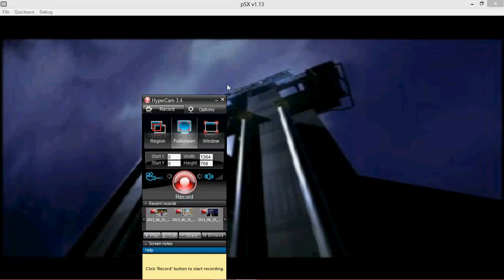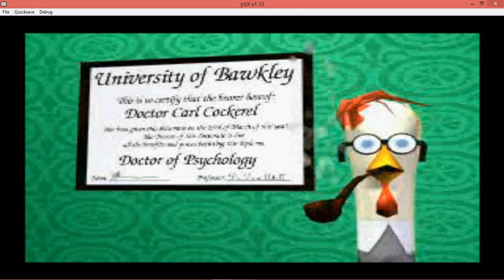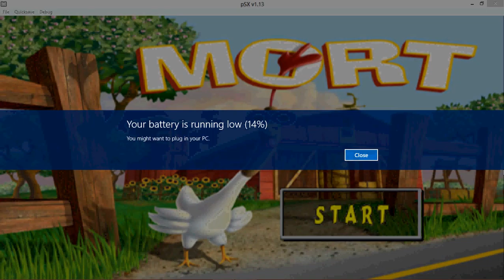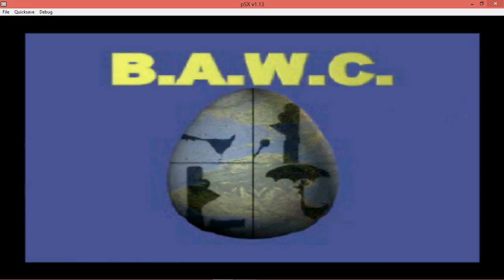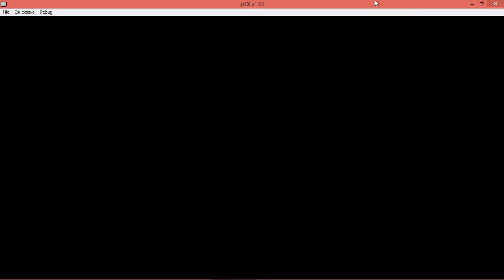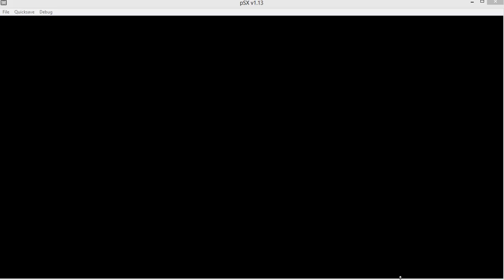WEIRD GAME WEDNESDAY-Mort The Chicken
MORT THE CHICKEN